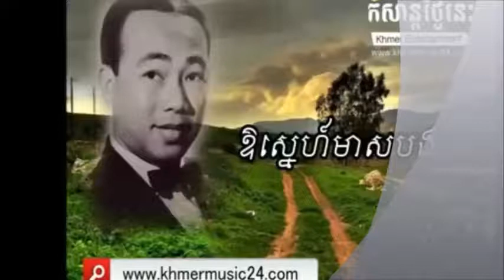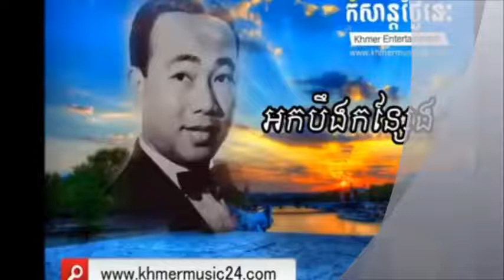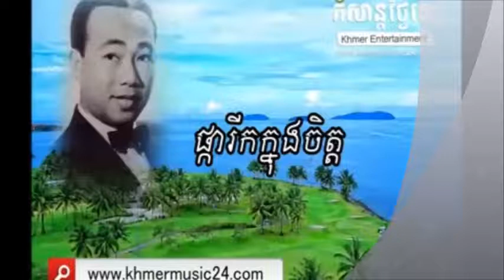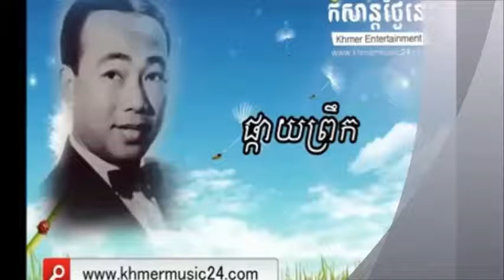None Stop Sinsisamuth collection Vol 48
The most popular Cambodia website that will entertain you for relax, enjoy and better to release stress. You will get Sin Sisamuth collection songs, Sin Sisamuth song, Sin Sisamuth mp3, Khmer old song, Keo Sarath collection, Reaksmey Hang Meas and Hang Meas production, M production, Sunday production, Town production, Big Man and others most popular Khmer songs. This blog will provide you related to Khmer movies, Thai dubbed lakhorn in Khmer, Chines movies, and most popular Hollywood movies. You will laugh with the comedy movies from CTN, SEA TV, Bayon TV, TV5, TV3 and My TV.

1- Ou Sne Measbong-Sin Sisamuth
2- Ork Beung Kanseng- Sin Sisamuth
3- Phkar Reak Khnong Chith- Sin Sisamuth
4-Phkay Preuk- Sin Sisamuth
5- Ani- /Sin Sisamuth